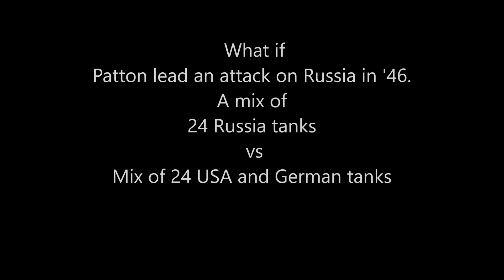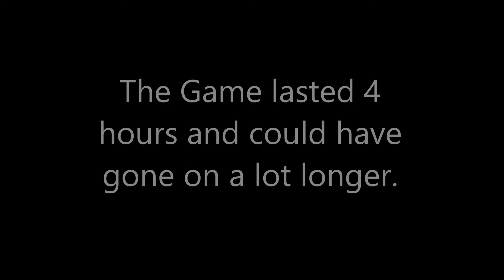GF9 Tanks, Patton 1946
GF9 Tanks, Patton ‘46
Out game group played what if Patton lead an attack on Russia in 1946.
This Battle could have taken place.
A mix of 24 Russia tanks vs a Mix of 12 USA tank + 12 German Tanks.
The game lasted close to 4 hours total.
Look for the game at Origins Game Fair 2020.